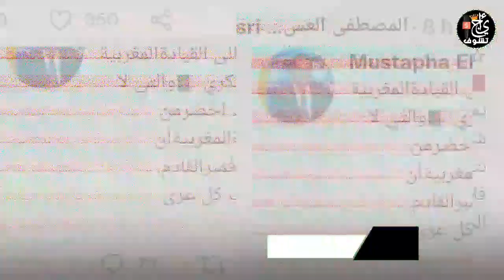دعوة عاجلة للمغرب ستربك حسابات النظام الجزائري